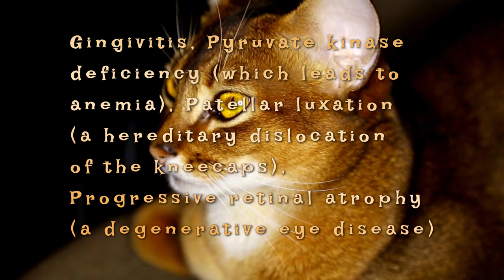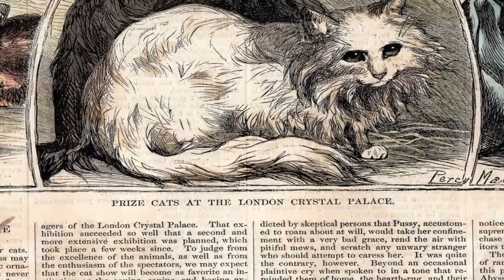8 Fascinating Facts About The Abyssinian Cat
Hello everyone and welcome to 8 Fascinating Facts About the Abyssinian Cat.

Tired of putting in songs into your videos and they keep getting copyrighted? Well try Upbbeat. Just whitelist your channel when you sign up for an account, download the songs you want, put them into your videos, and upload your video. That easy and cheap. Click the link below for more details:

Track: Cinematic Piano [Cinematic Music] by MokkaMusic / Soul

Song: Roots
Music composed and recorded by Oak Studios.